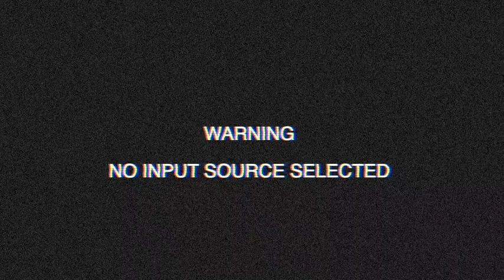Speaking with Carl Bahner (Pop Mix Engineer and Studio Brand Strategist)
I AM SO EXCITED ABOUT THIS EPISODE!

It was a real pleasure to sit down with Carl Bahner and know more about what it is that makes him so damn inspiring. Carl mixes/works on around 30 songs a month. Read that last line again...and he works with artists all over the world remotely, from his home in Lancaster, PA.

Thanks Carl for taking the time to talk to me. I think we need a Part 2.

Also be sure to check out Carl's podcast @thanksforthinkingpodcast

Follow CATR on Instagram!

Do you want to get your music to all of the streaming platforms all at once?

Intro Video & Logo by Dave Rattenbury